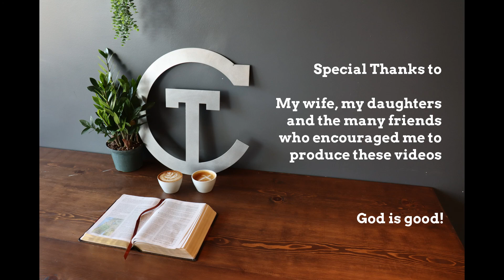Coffee Theology: an Introduction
Theology is like a jigsaw puzzle!